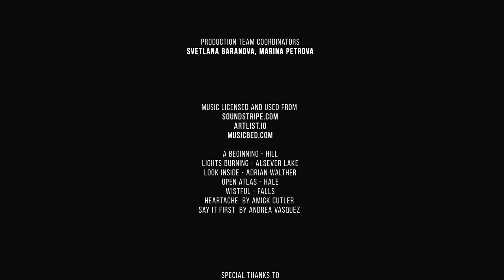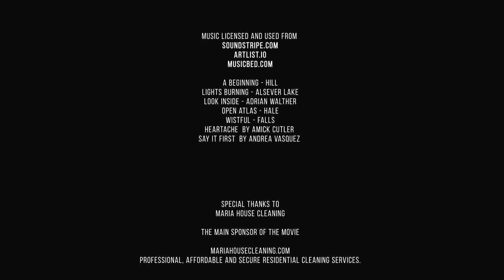4K Budapest, Hungary - Urban Documentary Film - Top European Destinations - Trip to Europe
● Don’t stop discovering new amazing countries and cities! ►Travel with us!
This week you have a chance to explore the capital and the most populous city of Hungary. Budapest is a perfect spot for a city break offering plenty of things to see and to do. Enjoy the sweeping panoramas of glorious Budapest and stay relaxed.
After watching this 4K UHD documentary film you’ll be eager to visit this city or come back to it again.

▪ magnificent architecture. You’ll see building that look like something out of a fairytale such as Buda Castle, Fisherman’s Bastion,  Szechenyi Chain Bridge, Parliament Building and more.

▪ interesting events. We managed to shoot the Budapest Marathon. It’s one of the most important sport events in Hungary in which thousands of participants from different countries take part every year.

▪ breathtaking views and countless other reasons to visit this fascinating city.

Make the most of your virtual trip to Budapest while watching this film in a gorgeous 4K UHD

Download this free 4K travel guide for your private collection

Take in the relaxing vistas of Danube River and the whole city on your Oled TV, Samsung 4K HDR TV, Sony 4K TV, LG 4K TV, etc.

Make your place unique and atmospheric by using this 4K UHD video as stunning video walls for a waiting room, lounge, office, vet clinic, museum, public space, dental clinic, hospital, nursery house, home etc.

MB01WSHXQSBRQLE